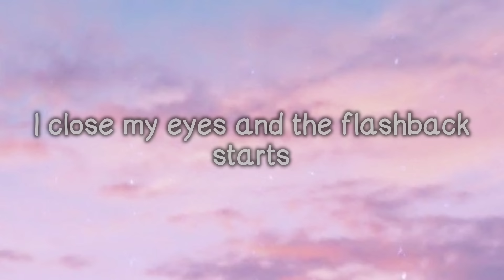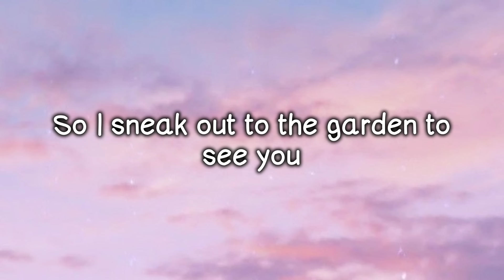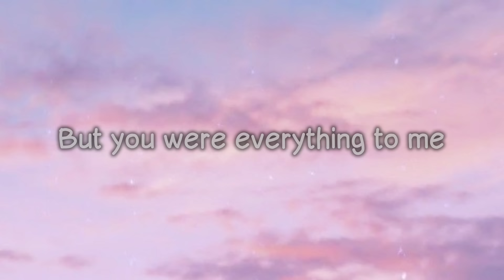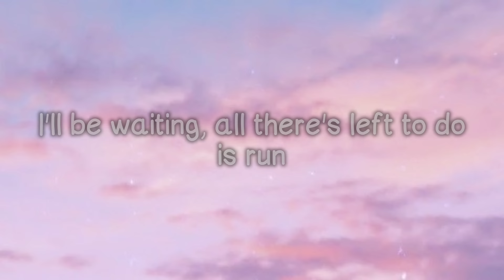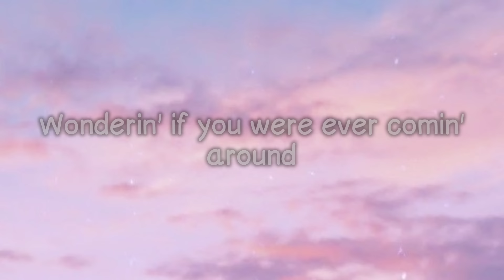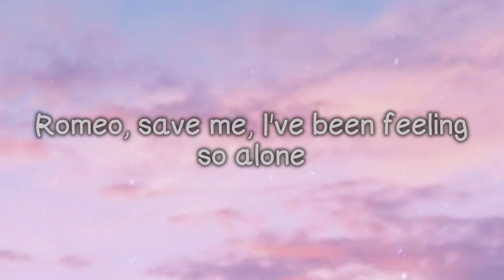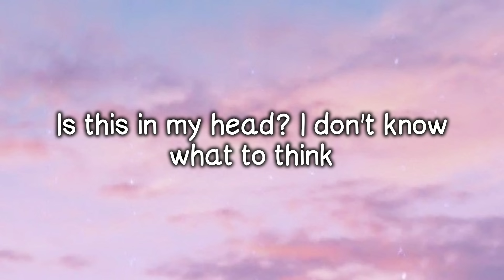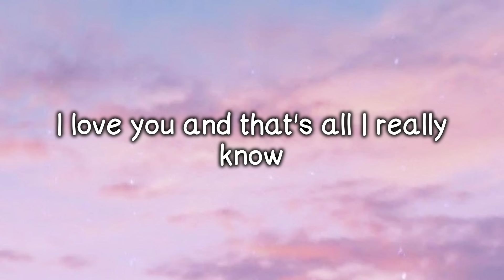Love story - Taylor Swift (Lyric)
Oh, oh

ATENÇÃO
Se você tem o sonho de tocar algum instrumento seja para diversão, tocar na igreja, para alguém, sua música favorita, por hoobie ou qualquer outro motivo.
Não perca sua chance de realizar esse sonho 💕💕